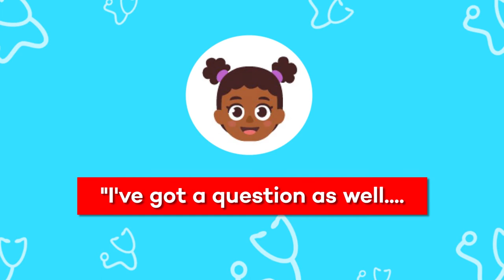"My Mate In..." series | Medicine & Dentistry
We improve social mobility by teaching key skills through after school debate programmes for schools in the UK.